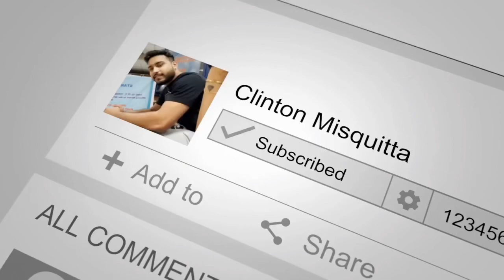Jaguar F-Type R 2019 Hot Lap! ⁣⁣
Jaguar F-Type R 2019 drives as good as it looks.

As Jaguar’s most powerful and athletic offering, the F-type R coupe combines brute force with gorgeous sheet metal. Powered by a 550-hp supercharged 5.0-liter V-8 with an eight-speed automatic and all-wheel drive, the F-type R hustles with the best of them. It also heralds its sporting intent with a cacophony of cracks and pops from its exhaust. .
Need a faster cat? The F-Type SVR has 575 hp. 🔥⁣🐆 🏁🏎